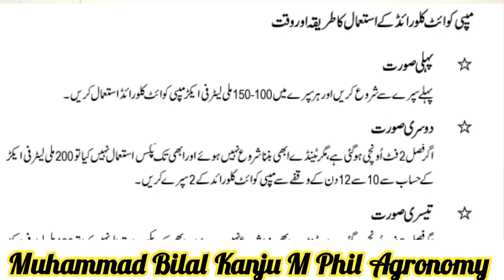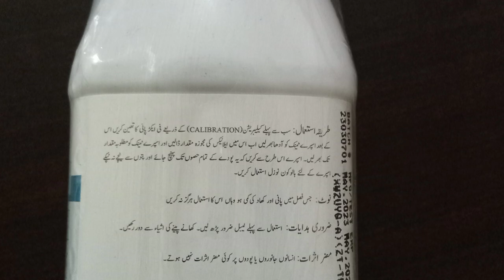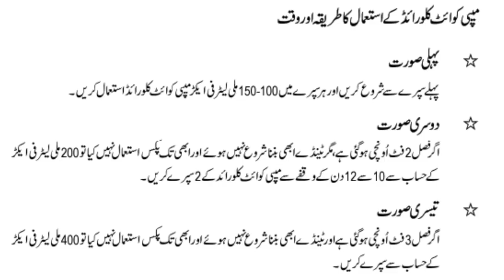How to increase flowering in Cotton || Mepiquat Chloride || Bilal Kanju Official